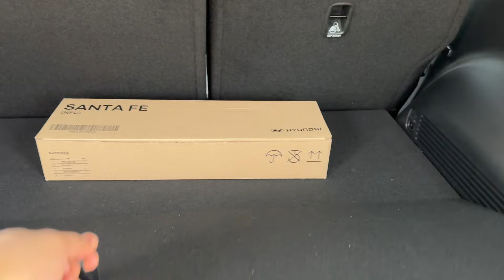Koreyadan O'zbekistonga Inomarka Yuborish va Narxlari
Siz sevgan BMW M5 Competition va Hyundai Santa Fe Koreyadan to'g'ridan to'g'i nechpulga tushadi? Vidioni oxirigacha ko'ring!

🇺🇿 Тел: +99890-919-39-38